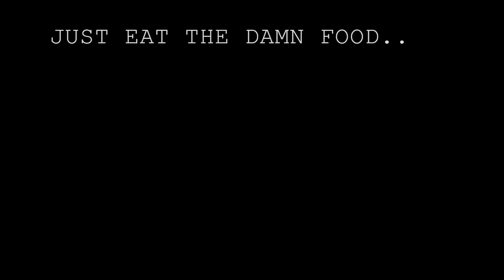WHAT I ATE IN RECOVERY VS HOW I EAT NOW - POST RECOVERY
🖥 » NO COST class → "My 4 Step Framework To Stop Feeling Obsessed With Food"👇

x

Basing our self worth on external validation is a set up for low self esteem and the suppression of expressing our true authentic selves, in order to please others. We lose ourselves in that process. We become addicted to external forms of acceptance.

Maybe it’s time to learn to accept yourself, take a break from the daily scale weigh-ins, body pinching, mirror flexing, excessive workouts, selfie taking, body shaming, and checking of social media likes, hearts, and compliments.

I’m Kayla Rose Kotecki; I like to say I’m a “rebel” Holistic Nutritionist. I have a past of being in-prisoned in the fitness model industry, as well as immersed in Orthorexia, Anorexia, and Bulimia as a result from the Fitness Modeling and Competing lifestyle side-effects, but fortunately have overcome them all reclaiming my life, joy, and health….

Through my journey, I came to discover the thing that would bring me the most health and sanity, was to break free from the arbitrary and dangerous imposed restrictions, rules, dietary limitations, body shaming, and overtraining.

This is how Damn the Diets was created: to help those who wish to live a life of freedom from the fears and guilt around food, exercise and the oppression of body image.

I want to remind people that we don’t have to go to the extremes in order to find health and fitness. There is a lot of misinformation floating around about what health and fitness looks like that only shows the highlights of what goes on within the fitness world.

People are ignorantly following competitors, models and other clean eating / fitness social media accounts without a true sense or heads up of what they’re getting themselves into if they too, follow the harsh diet and exercise regimens. For example, binge eating post dieting, digestive problems, hormonal imbalance, amenorrhea for females, body dysmorphia, control issues, inflexibility, ruined relationships, heart and other organ problems, and so much more.

Health goes so much further than looking aesthetically perfect. True health, self-love and fitness means something that is sustainable for the long term. It comes from finding a balance (your own unique balance) that gives you the freedom to pursue passions, aspirations and opportunities.

Self love and acceptance does not come from having a six pack, fitting into a pair of skinny jeans or the number of compliments you receive from friends, family, or strangers?! Nor does it come from agonizing over whether you hit a caloric deficit, or a certain amount of workouts that week..

Maybe you bought into that nonsense out there that you’re not worthy until you meet these specific standards?

I’m here to tell you, if you’re on this perfection quest, nothing will ever be good enough once you get to that point. You will arrive at this point whether it’s losing weight or perfectly following a “clean” dogmatic diet trend for purity, and you’ll arrive with the same negative and degrading mindset.

Instead, it is wise to work on changing our mindsets, where we’re currently at, without comparison to others around us will help us to find our worth beyond the number on the scale, the calories consumed (or lack of), the body % fat you’re obsessed to hit or whatever the case.

Let me help you learn how to re-develop a healthy relationship with food, exercise and your body!

x

Damn the diets, drop the restrictions, and redevelop a healthy relationship with food as well as your body!!